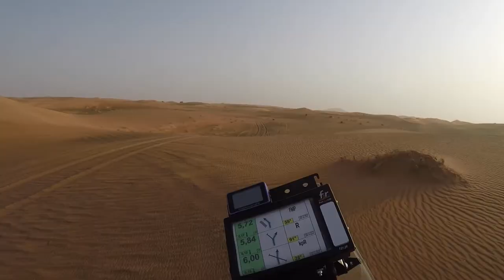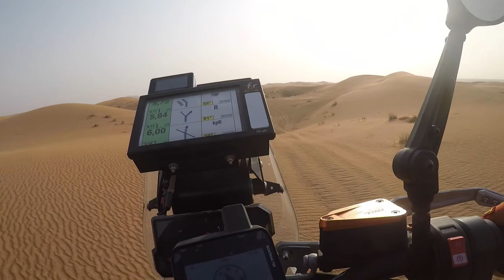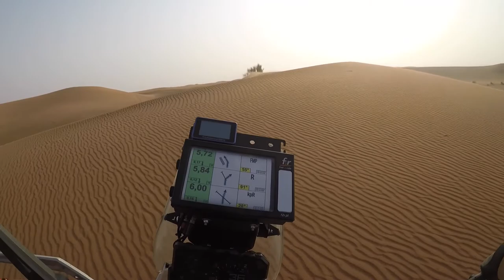2021-07-05 Nazwa Pink Rock w Mark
This Mark is AWESOME!

Music Credit to:
Nora En Pure | Graubünden, Switzerland
If any artist / records / label wants me to remove his / her tracks from my channel, kindly drop me an email and it will be taken down / deleted with immediate effect.